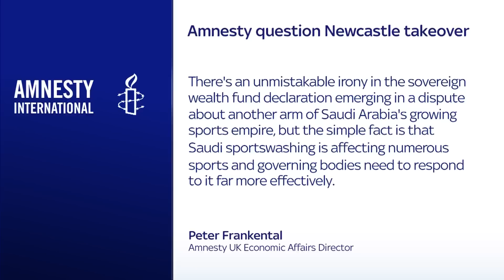Premier League urged to re-examine assurances given by Newcastle's Saudi owners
The Premier has been urged to reexamine assurances given by Newcastle's owners that the Saudi state would not have any control over the club.